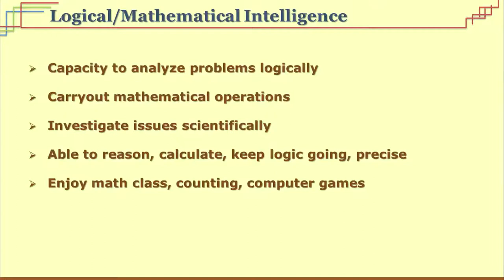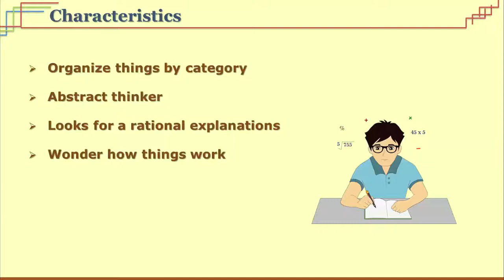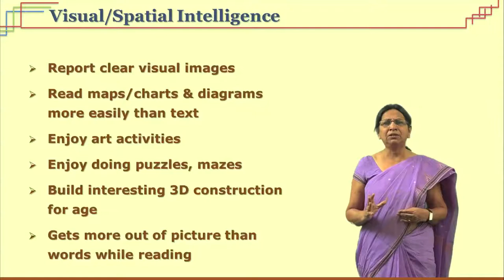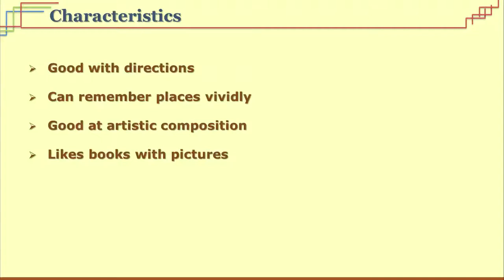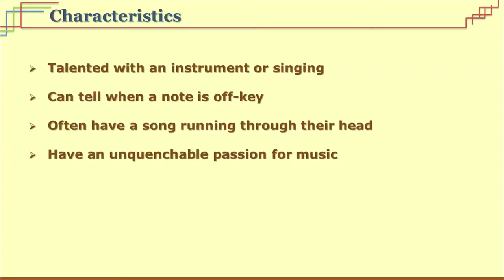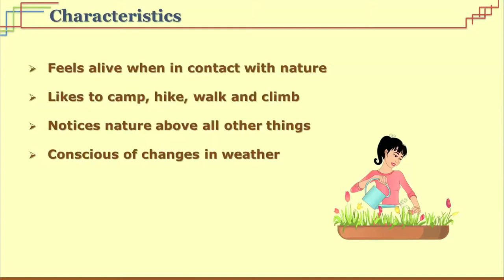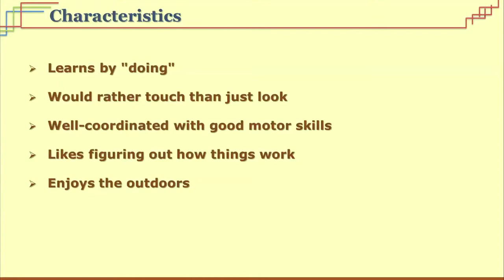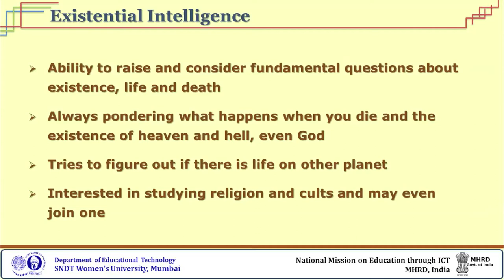Multiple Intelligence Part 2 by Dr. Reeta Sonawat